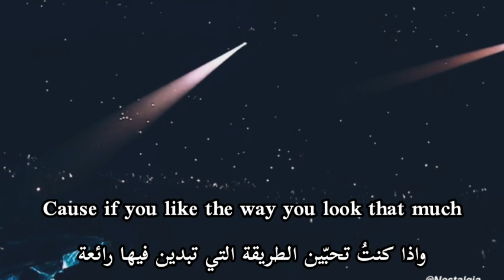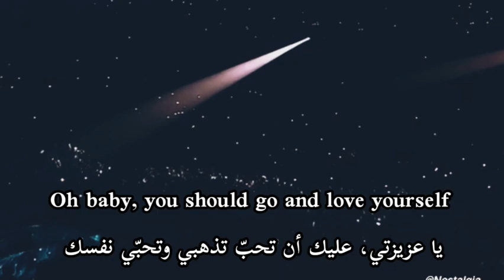Justin bieber _ Love Yourself (Lyrics + مترجمة) مقطع صغير واتساب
مقطع صغير للأغنية الشهيرة حب نفسك